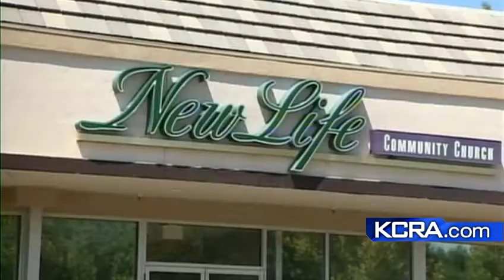Sheriff's deputies learn more about murder suspect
Sheriff's deputies are learning more about a suspect accused of breaking into several Fair Oaks homes and murdering one woman in her house.